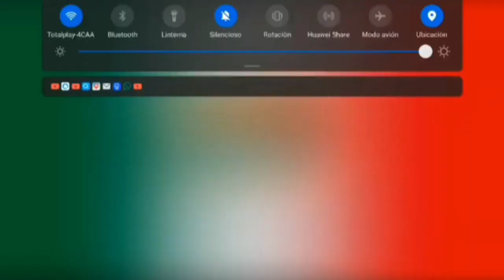♪ WOW Que bonita bandera | 24 y 5 de febrero (2023)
Hola esta es la canción OFICIAL de WOW Que bonita bandera en honor a la bandera de México.

Entrar a Dualcraft
IP:Dualcraft.aternos.me
Puerto:43815

Creditos:
Edición y producción: Flat e Ian
Letra: Flat e Ian
Animaciones. No hay animaciones JAJAJA

Estreno N.1 #0001

Te agradezco que hayas visto este vídeo 😀